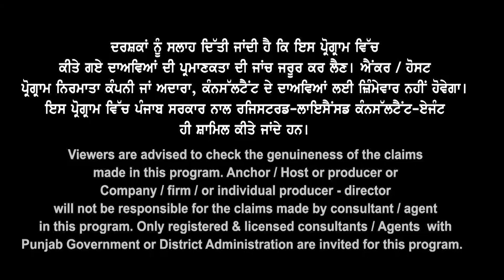Canada Overall 6 & PTE 60 Update ਧਮਾਕੇ I SOP & Profile ਤੇ ਟਿਕਿਆ Visa I Canada Study Visa Updates 23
Canada Overall 6 ਅਤੇ
PTE 60 Update ਧਮਾਕੇ

SOP & Profile ਤੇ
ਟਿਕਿਆ Visa